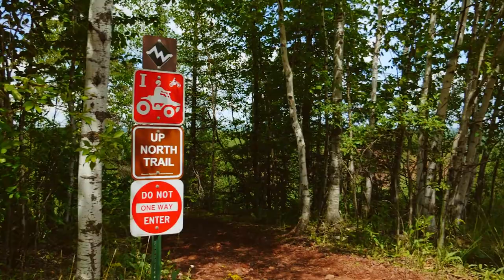Off Highway Vehicle Park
Gilbert MN